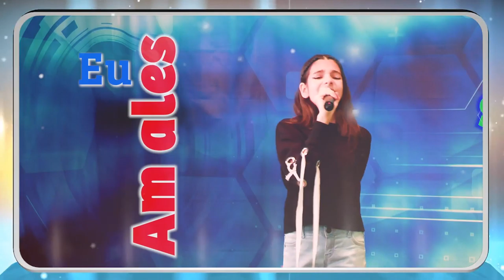Golden Time Distant Festival | 19 Season | Thea Dina | GT19-9117-7572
Имя участника или коллектив: Thea Dina

Страна: Romania

Название конкурсной работы: AM ALES

Формат исполнения: Recording (phonogram)

Педагог: OANA PÂRVU

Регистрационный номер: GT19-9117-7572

Номинация: Pop vocals

Возрастная категория: from 11 to 14 years old

19 Season

Участие в других конкурсах и фестивалях / творческие достижения: I am 11 years old, I am a student at School Nr.190 from Bucharest in Romania and I have been singing at the Children National Palace Bucharest for 5 years, as a member of Adagio Group, having Oana Pârvu as professor during my enrollment